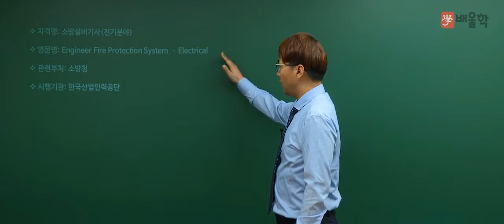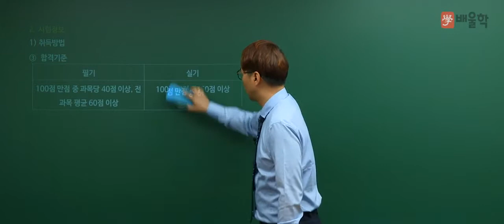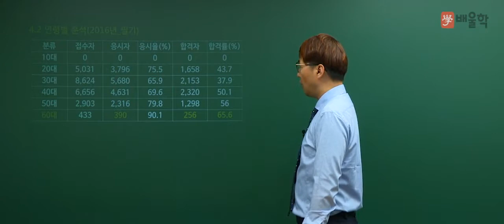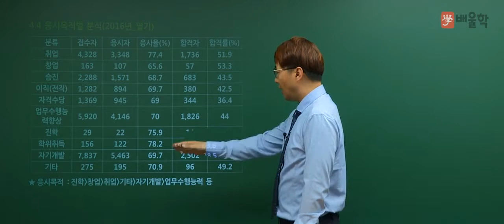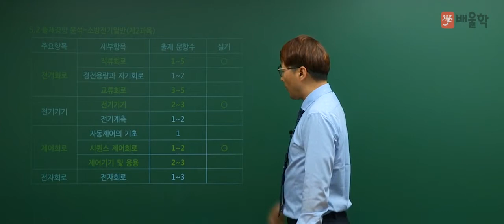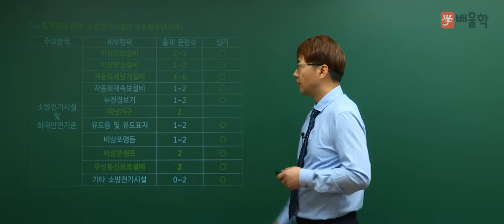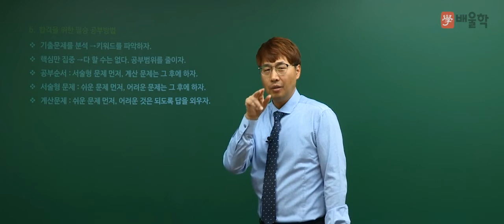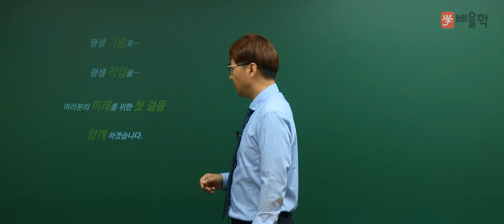[소방설비기사] 필기 OT 강의 - 김상현 기술사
소방설비기사 필기 OT 강의!